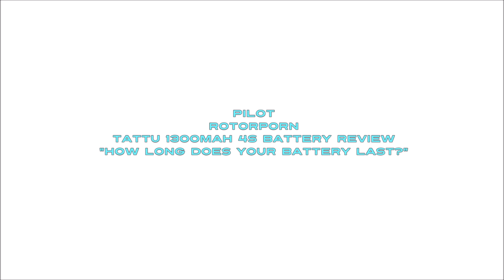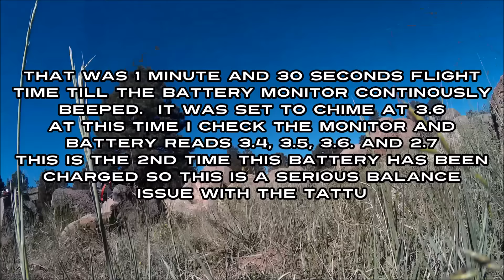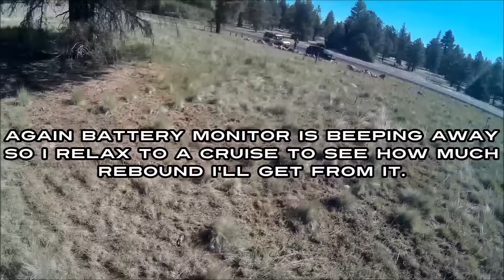Honest Review of the Tattu Battery on ZMR 250 Flagstaff AZ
Here's my ride set up
ZMR 250 frame 4mm arms
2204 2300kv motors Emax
Godoudo 5040 x 3 Triblade Bullnose propellers
CC3D running Libre

need a bit of tune to my "D's" on both Pitch and Roll but still enjoy flying this bird.  Been working through different brands of batteries and came across this brand and a good deal on 4 of them.  Well..I'm not gonna say avoid them like the plague but run for away from the hills because the fire these batteries will eventually create can be costly.
this was:
Tattu 45c 1300mah 4S battery

Both batteries tested in the video were running on their 2nd charge since getting them out of the USPS box, balance charged at 1.3 amps on a B6 charger.   Tips...don't buy tattu and make sure you have a good battery charging station incase of fires.  I used an old filing cabinet.   Safe flying rotors UP!!!